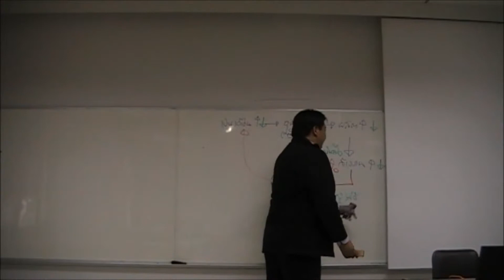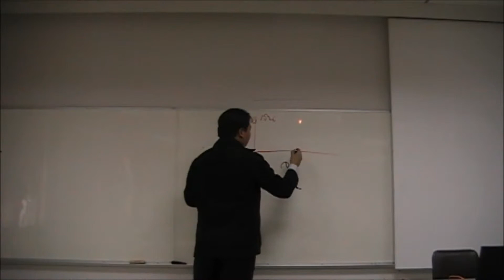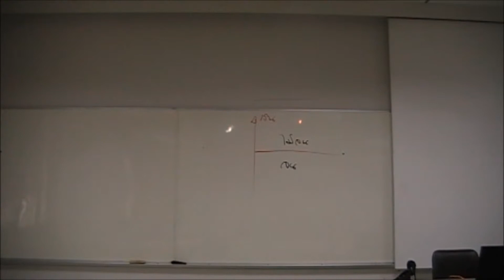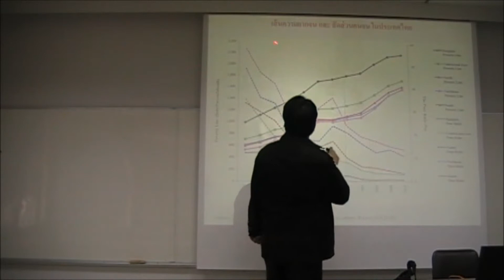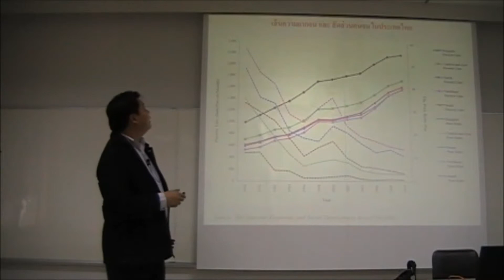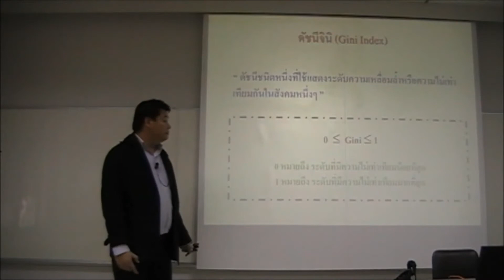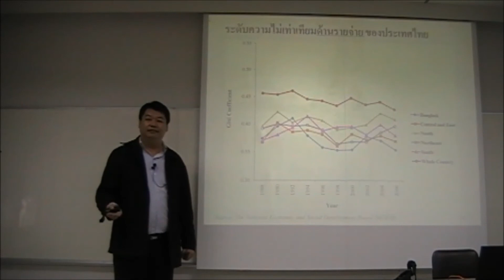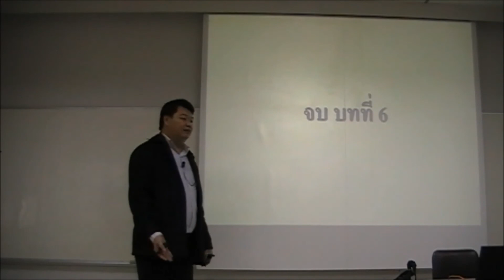หลักเศรษฐศาสตร์เบื้องต้น EP8 - 3/4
หลักเศรษฐศาสตร์เบื้องต้น ครั้งที่ 8 ตอนที่ 3/4
โดย ดร. เทอดศักดิ์  ชมโต๊ะสุวรรณ
คณะเศรษฐศาสตร์  มหาวิทยาลัยรังสิต

รายละเอียดเนื้อหา

บทที่ 6  ความรู้เบื้องต้นเกี่ยวกับเศรษฐศาสตร์มหภาค

6.9) ต้นทุนและประโยชน์ของการว่างงาน
6.10) ภาวะเงินเฟ้อ
6.11) ดัชนีผู้บริโภค
6.12) ดัชนีผู้บริโภคพื้นฐาน
6.13) ข้อจำกัดของดัชนีราคาผู้บริโภค
6.14) ประโยชน์ของดัชนีราคาผู้บริโภค
6.15) ผลกระทบเมื่อเกิดภาวะเงินเฟ้อ
6.16) ผู้ได้ประโยชน์และเสียประโยชน์จากภาวะเงินเฟ้อ